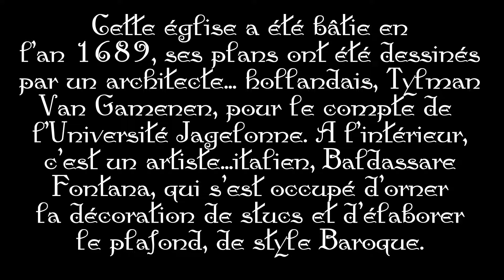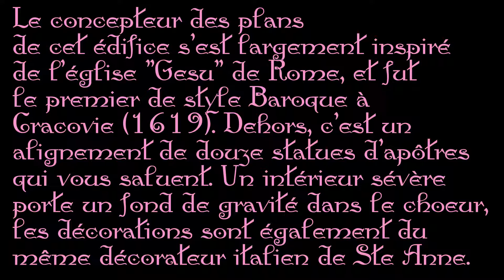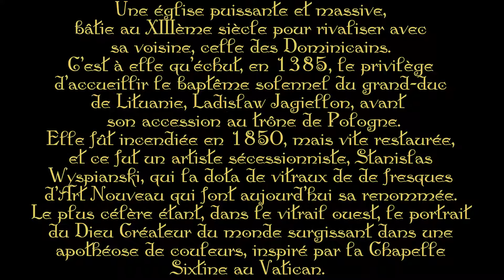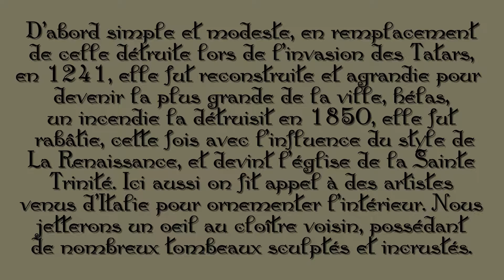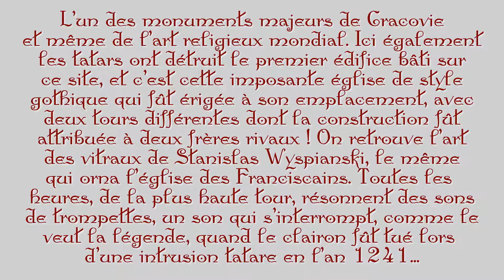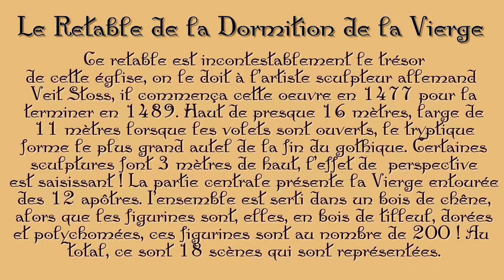CRACOVIE " : Quelques édificies religieux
La ville de Cracovie regorge d'édifices religieux, ils sont importants et sont bien conservés, nous visiterons quelques-uns des plus importants, dont l'église Notre Dame et son fantastique retable, les églises des Franciscains et des Dominicains, et quelques autres encore...